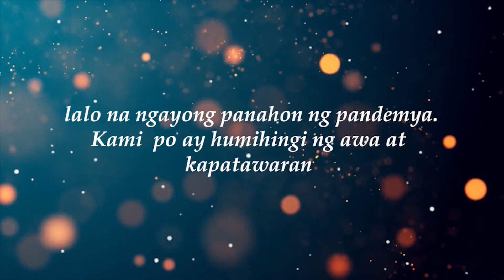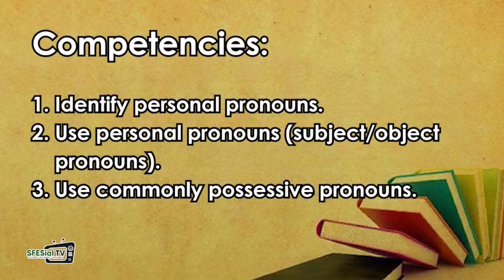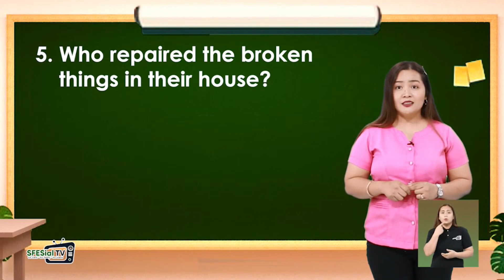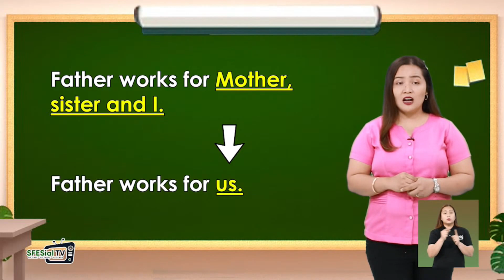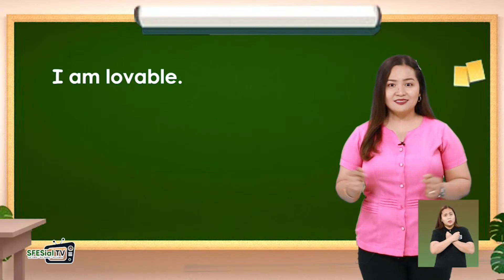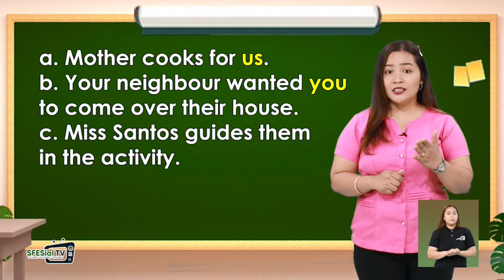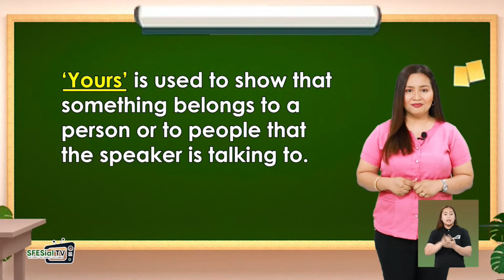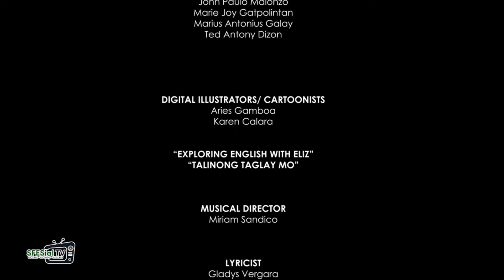Exploring English with Eliz Quarter 3 Week 5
Exploring English with Eliz Quarter 3 Week  6

Good day to you, dear SFESian Explorers!!
Another exploration in the world of English awaits you all today and get ready to become proficient in the following competencies:
📚 Identify personal pronouns.
📚 Use personal pronouns (subject/object pronouns).
📚 Use commonly possessive pronouns.
So, put your thinking cap on and join Eliz at 9:00AM via livestreaming on our official YOUTUBE channel -